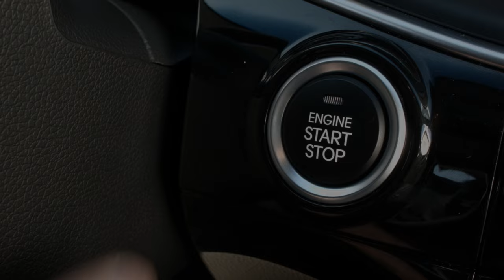Von Villa di Chiavenna nach Somaggia: Eine malerische Fahrt durch die italienischen Alpen / Roadtrip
Willkommen zu meinem aufregenden Roadtrip von Villa di Chiavenna nach Somaggia (Samolaco)! In diesem Video nehme ich euch mit auf eine malerische Fahrt durch die bezaubernde Landschaft zwischen diesen beiden reizvollen Orten.

Unsere Reise beginnt in Villa di Chiavenna, einem charmanten italienischen Dorf, das für seine historische Architektur und mediterrane Atmosphäre bekannt ist. Wir verlassen das Dorf und begeben uns auf eine malerische Fahrt durch die Hügel und Täler der Region.

Während unserer Fahrt werden wir Zeuge der atemberaubenden Schönheit der italienischen Alpen. Die Straße schlängelt sich durch grüne Täler und bietet spektakuläre Ausblicke auf die umliegenden Berggipfel.

Unterwegs passieren wir verträumte Dörfer und historische Sehenswürdigkeiten, die die reiche Kultur und Geschichte dieser Region widerspiegeln. Hier lohnt es sich, anzuhalten und die lokale Küche zu genießen oder einige Fotos von den pittoresken Orten zu machen.

Die Fahrt führt uns weiter durch idyllische Landschaften und bietet immer wieder neue Ausblicke auf die umliegenden Berge und Täler. Die Straße führt uns schließlich nach Somaggia (Samolaco), einem malerischen Dorf, das für seine Ruhe und natürliche Schönheit bekannt ist.

Diese Strecke ist nicht nur eine Fahrt von A nach B, sondern ein Abenteuer, das uns die unberührte Natur und die faszinierende Kultur dieser Region näherbringt. Ich hoffe, dass euch diese Reise genauso fasziniert wie mich und dass ihr von der Schönheit und Vielfalt dieses Teils Europas begeistert sein werdet.

Vielen Dank, dass ihr mich auf dieser Fahrt begleitet habt, und ich hoffe, dass ihr diese Eindrücke genießt. Bleibt dran für weitere aufregende Abenteuer auf meinem Kanal!

Villa di Chiavenna:

Villa di Chiavenna ist ein historisches Dorf in der Lombardei, Italien, dessen Ursprünge bis in die Römerzeit zurückreichen. Im Laufe der Jahrhunderte war die Region von verschiedenen Kulturen und Einflüssen geprägt, darunter die Römer, Langobarden und das Herzogtum Mailand.

Während des Mittelalters spielte Villa di Chiavenna eine bedeutende Rolle als Handels- und Verkehrsknotenpunkt entlang der historischen Handelsroute Via Claudia Augusta, die die Region mit Deutschland verband. Die alten Straßen und Brücken zeugen von dieser wichtigen Vergangenheit.

Die Architektur des Dorfes ist geprägt von historischen Gebäuden, darunter Kirchen, Paläste und typische italienische Häuser mit Freskenverzierungen. Diese Gebäude spiegeln die Kunst und Kultur vergangener Zeiten wider.

In Bezug auf die Bevölkerung von Villa di Chiavenna, basierend auf den Informationen bis zu meinem Wissensstichtag im September 2021, hatte das Dorf eine relativ kleine Einwohnerzahl. Die genauen aktuellen Bevölkerungszahlen können sich jedoch im Laufe der Zeit ändern, daher empfehle ich, die aktuellen Daten von offiziellen Quellen zu überprüfen.

Villa di Chiavenna bleibt heute nicht nur aufgrund seiner Geschichte, sondern auch wegen seiner malerischen Schönheit und seiner entspannten Atmosphäre ein beliebtes Ziel für Reisende, die die reiche Geschichte und die natürliche Pracht Norditaliens erleben möchten.

Somaggia

Somaggia ist ein malerisches Dorf in der Lombardei, Italien, dessen Wurzeln in die Vergangenheit reichen. Die genauen historischen Daten über die Entstehung des Dorfes liegen möglicherweise in der Dunkelheit der Geschichte verborgen, aber wie viele Dörfer in dieser Region war auch Somaggia von verschiedenen Kulturen und Einflüssen geprägt.

Während des Mittelalters spielten Dörfer wie Somaggia eine wichtige Rolle als landwirtschaftliche Zentren und boten Schutz für die örtliche Bevölkerung. Historische Gebäude und Kirchen in der Umgebung zeugen von dieser Zeit.

In Bezug auf die Bevölkerung von Somaggia, basierend auf den Informationen bis zu meinem Wissensstichtag im September 2021, hatte das Dorf eine relativ kleine Einwohnerzahl. Bitte beachte jedoch, dass sich die Bevölkerungszahlen im Laufe der Zeit ändern können, und es ist ratsam, die aktuellen Daten von offiziellen Quellen zu überprüfen.

Somaggia ist bekannt für seine natürliche Schönheit und die Ruhe seiner Umgebung. Es ist ein Ort, an dem die Geschichte und die landschaftliche Pracht Norditaliens in Harmonie miteinander existieren. Das Dorf lädt Reisende ein, die authentische italienische Kultur und die ländliche Lebensweise zu erleben.